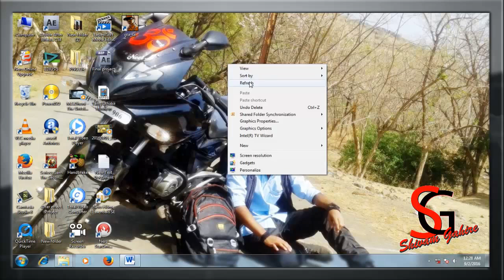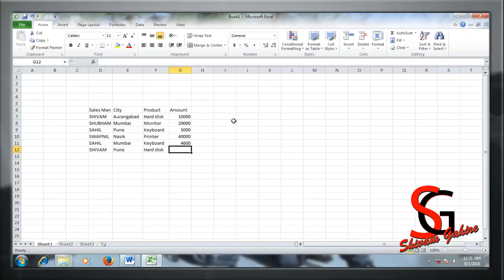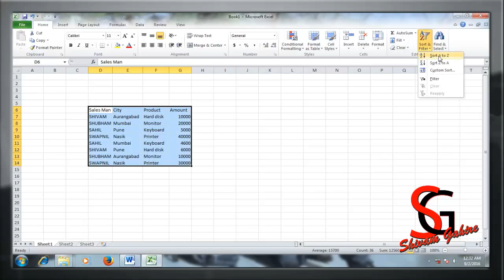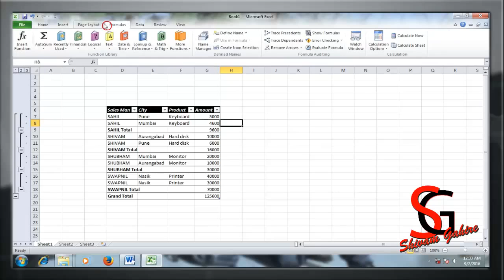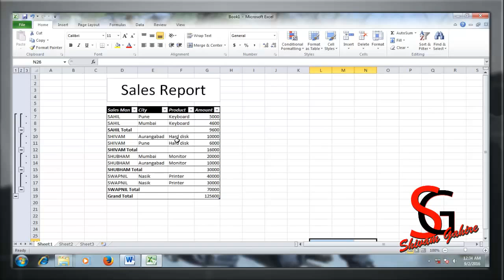How to create sales report in excel BY SHIVAM GAHIRE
"""""All computer related problem solution BY SHIVAM GAHIRE

plzzz comment me or msg me your any problem about computer then i will try to solve ur problem 100 % Surely